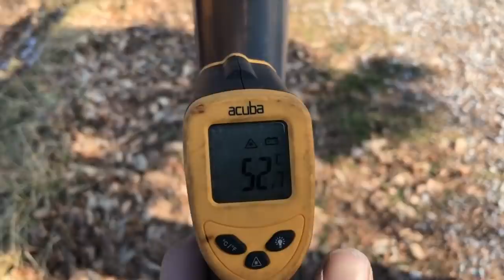화목난로 삼각자 디자인의 열기지연판 만들기/Stove/Created heat retardation plate in triangle style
삼각자 스타일로 열기지연판을 만들어봤습니다
즐거운감상되세요~!
Created a thermal retardation plate in a triangular style
Happy thanks ~!